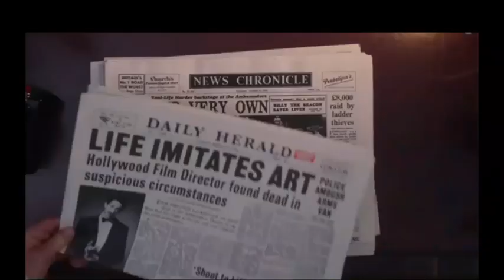See How They Run (2022) | Mystery/Thriller movie | movie trailer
See How They Run is an upcoming American mystery comedy film directed by Tom George, written by Mark Chappell, and produced by Damian Jones and Gina Carter. It stars Sam Rockwell, Saoirse Ronan, Adrien Brody, Ruth Wilson, Reece Shearsmith, Harris Dickinson, and David Oyelowo. The film is scheduled to be released in the United States on September 16, 2022, by Searchlight Pictures.